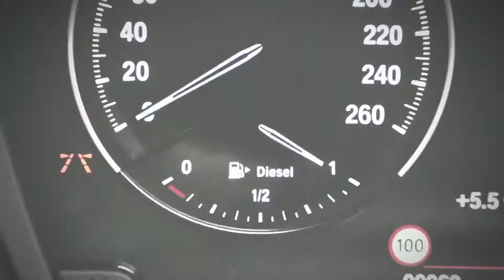2018 NEW BMW 2 Series Active Tourer Facelift - Video Driving Debut